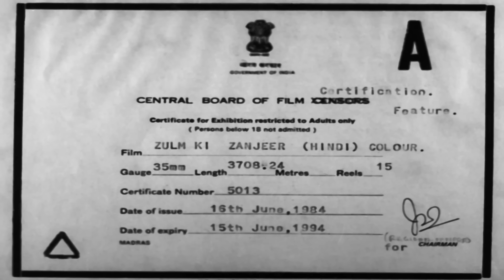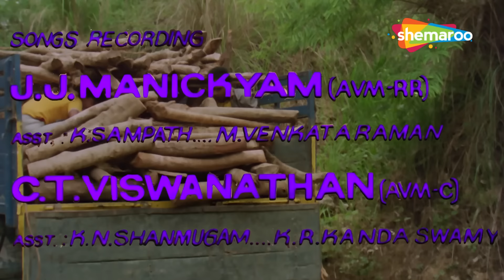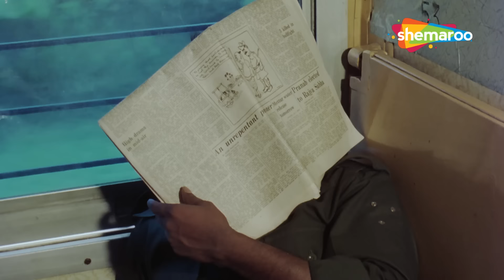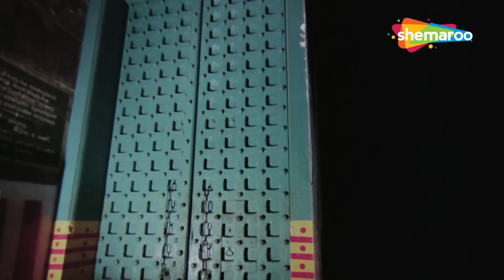रजनीकांत और श्रीदेवी की सुपरहिट एक्शन मूवी | Zulm Ki Zanjeer | Full Action Movie | Chiranjeevi | HD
Raghu returns to his village and learns that people are being terrorised by a notorious gang. His world comes crashing down when he realises that his sister is in love with the leader of the gang.

Movie - Zulm Ki Zanjeer (1981)
Director - S.P. Muthuraman
Writers - A. Abdul Hameed, Vijay Krishnaraj
Star Cast - Rajinikanth, Chiranjeevi, Sridevi